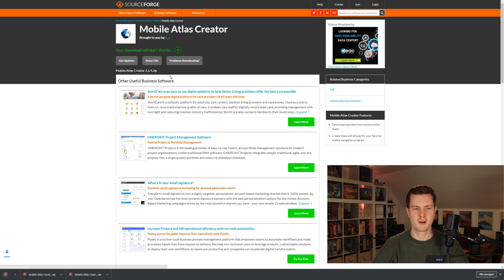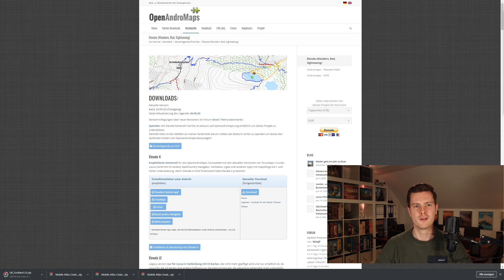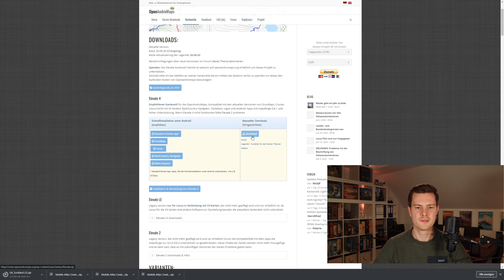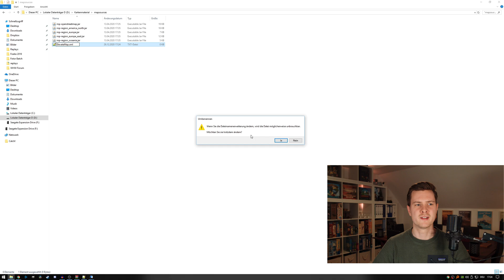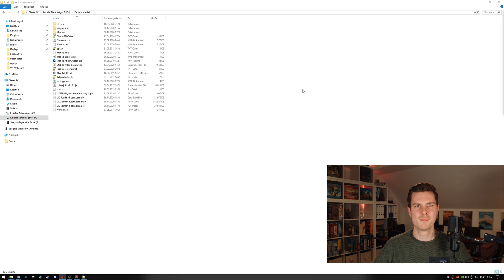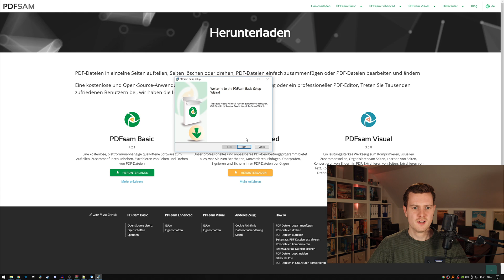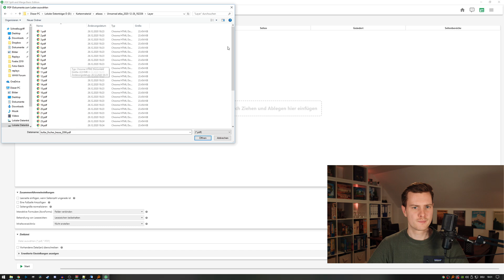Wanderkarten Kostenlos erstellen & drucken - Professionelles Kartenmaterial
Ich habe nach langem Testen den besten Weg gefunden, um kostenlos perfektes Kartenmaterial für kommende Ultraleicht Trekking Touren oder zum Wandern zu erstellen.
Hier findet ihr die Links und Schritte aus dem Video in Kurzform:

1. MOBAC in der aktuellen Version herunterladen

2. Einen Ordner erstellen und MOBAC dort entpacken (WinRAR).

3. Die geplante Route als .GPX-Datei besorgen und in den MOBAC Ordner schieben.

4. herunterladen und die Dateien auch in den Ordner entpacken.

5. herunterladen (Normale Version wählen) und ebenfalls in den Ordner schieben.

6. Im MOBAC-Ordner gibt es einen Unterordner "mapsources". In dem Ordner eine neues Textdokument erstellen und diesen Inhalt einfügen

"C:\PFAD\" darin durch euren MOBAC-Ordnerpfad zum Ordner ersetzen.
"KARTE.osm.map" durch den Namen eures heruntergeladenen Kartenabschnittes ersetzten.
Danach das Textdokumente mit "Speichern Unter" als "ElevateMap.xml" wieder abspeichern. (Auf die Dateiendung achten: .txt ist falsch, .xml ist richtig)

8. MOBAC starten und Paper Atlas Format wählen. Links in der Leiste oben bei "Map Source" aus der Liste ganz unten "ElevateMap" auswählen.

9. Darunter bei "Zoom Levels" alle Haken entfernen und nur bei 16 einen Haken hinzufügen.

10. Darunter bei "Atlas Content" alle Layer / Atlas löschen und bei "New" dann "Paper Atlas (PDF) auswählen.

11. Auf der Karte oben links befindet sich direkt rechts neben dem Zoomregler eine DropDown Box die standardmäßig auf "Grid Disabled" gestellt ist: Dort "Grid Zoom 16" einstellen.

12. Daneben die Haken bei "WGS 84 Grid" und "Ruler" entfernen.

13. Ganz unten rechts dann auf "Load GPX" klicken und die heruntergeladene .GPX-Datei der geplanten Route importieren.

14. Danach oben rechts auf "Tools" dann "Settings" klicken und im Reiter "Paper Atlas" folgende Einstellungen wählen:

Size: Default A4 mit Landscape aktiviert
Margins: Alle auf 0,50cm
Additions: Alle 4 Haken entfernen
Advanced: Resolution: 300, Overlap: 0,50cm, Compression 0, Crop 10%

15. Das Programm wurde nun so eingestellt, dass wenn man auf der Karte ein Rechteck zieht, das genau 13x9 Kästchen groß ist eine komplette DIN A4 Seite bei 300 DPI perfekt füllt. Dabei ist es egal in welcher Zoomstufe man sich in der Kartenansicht befindet: Gedruckt wird immer in Stufe 16 und das Grid ist auch immer entsprechend gleichgroß.

Man fängt nun beim Start seiner Route an, die in rot markiert ist, und zieht ein 13x9 Rechteck darum, sodass die Route platzsparend abgebildet wird.

16. Hat man den ersten Abschnitt markiert, drückt man links in der Leiste in der Mitte auf "Add Selection" und fügt so einen neuen Layer hinzu. Um ihn sichtbar zu machen, macht man einen Rechtsklick auf "Layer" und wählt "Display selected areas".

17. Danach wird der nächste Abschnitt angrenzend wieder ausgewählt und erneut hinzugefügt. Da bei jedem "Add Selection" Klick auch ein neuer Layer erschaffen wird, muss man leider danach den Abschnitt aus dem neu erstellen Layer in den oberen ziehen und den neu erstellten Layer danach löschen, ansonsten erhält man später für jeden Abschnitt einen eigenen Ordner. Das macht man solange bis die komplette Route mit den 13x9 Rechtecken ausgefüllt ist.

18. Zum Schluss benennt man die einzelnen Abschnitte noch in die jeweilige Seitenzahl um: Man markiert den ersten Layer, drückt F2 (Oder Rechtsklick "rename") und schreibt "1", "2", "3" usw. von oben nach unten. (Bestätigung mit Enter) Am Ende sollte also alles so aussehen:

19. Für eine spätere Nachbearbeitung oder Korrekter kann man links unten in der Leiste noch sein Profil speichern, damit die Ausschnitte nach Programm-Neustart auch erhalten bleiben.

20. Klickt man dann auf "Create Atlas" erhält man nach einer kurzen Rechenzeit im "Open Atlas Folder" eine perfekte DIN A4 300 DPI Datei selektierten Kartenabschnitt. (Bei mir sind sie pro Seite etwa 22mb groß)

21. Um jetzt noch Seitenzahlen hinzuzufügen und daraus ein druckfertiges .PDF Dokument zu erstellen lädt man sich das Tool PDFsam Basic herunter Bei "Zusammenführen" zieht man alle erstellen .PDF Kartenabschnitte herein und hakt unten noch die Option "Eine Fußzeile hinzufügen" an

22. Mit Klick auf Start erhält man das fertige PDF-Dokument.

00:00 - Einleitung
02:47 - Installation
07:46 - Einrichtung
11:30 - Kartenseiten
15:48 - PDF-Erstellung
17:34 - Ergebnis